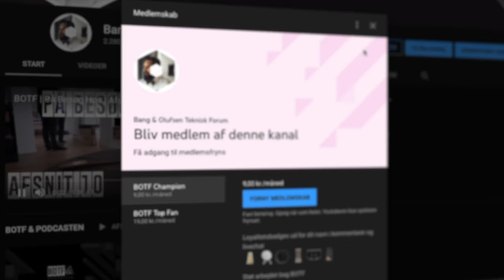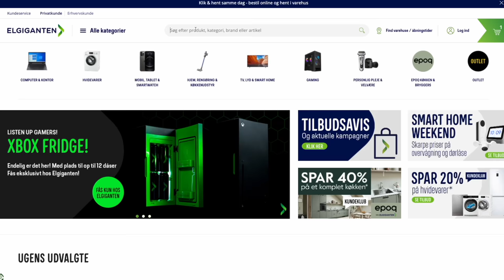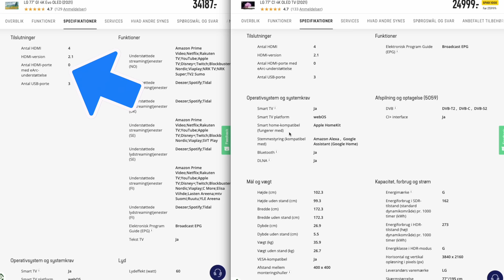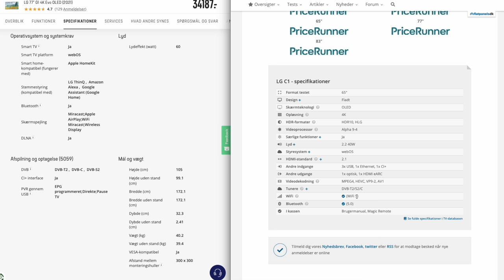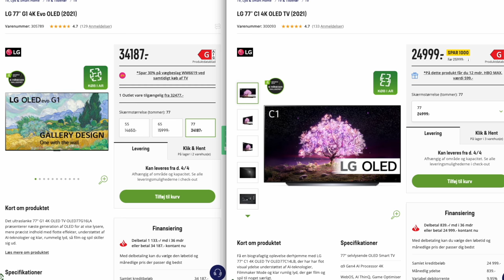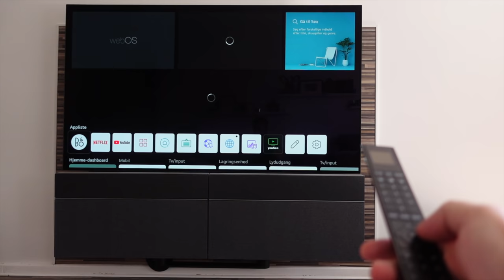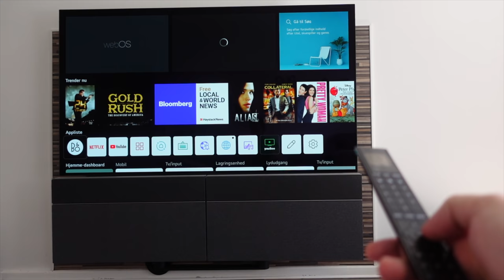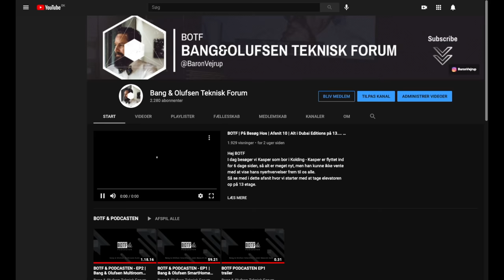Køb IKKE et nyt BeoVision Harmony - Køb Brugt. Jeg opgradere og fortæller hvorfor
Jeg har solgt mit LG CX 65" panel på den blå avis og vil nu opgradere til et 77", men hvad skal der rent faktisk til for at dette kan lade sig gøre?
En fed feature med BeoVision Harmony er netop at man kan opgradere fra 65" til enten 77" / 88" hvis man ønsker - det kræver nyt LG panel og nye højtaler fronter.
I videoen her fortæller jeg om hvor nemt og enkelt dette gøres, men jeg fortæller også bagsiden af medaljen. For jeg savner mit gamle TV.

Husk at du nu kan støtte kanalen med kun 9kr pr måned.
Som BOTF Champion og BOTF Top Fan - vil du få en masse bagom kanalen, hemmelig produkter og en masse andet. Jeg håber du vil støtte op om kanalen.